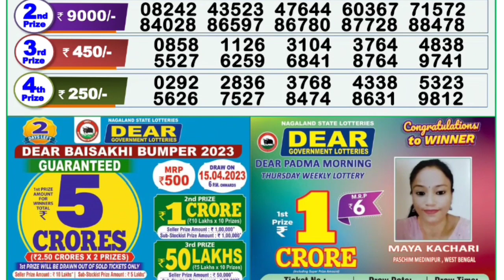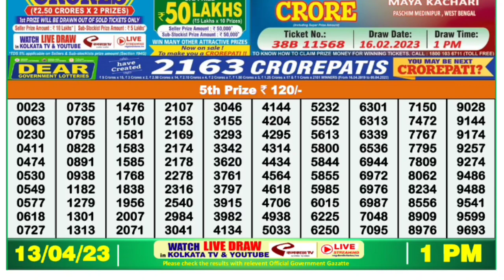🔴LIVE Morning 01:00 P.M. Dear Nagaland State Lottery Result Today Live ।। Date-13/04/2023 ।।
🔴LIVE Padma Morning 01:00 P.M. Dear Nagaland State Lottery Result Today Live ।। Date-13/04/2023 ।।

1) Nagaland state lottery today result,2) Nagaland state lottery today result live,3) Nagaland state lottery today result 4) Nagaland state lottery today result morning live,5) Nagaland state lottery today result 1 p.m.,6)
8) Nagaland state lottery result today 1p.m. ,9) Nagaland state lottery today result live draw,10Nagaland state lottery today result 1p.m.,7)